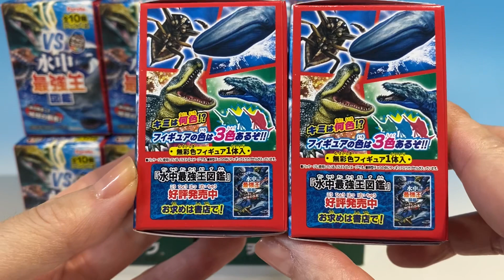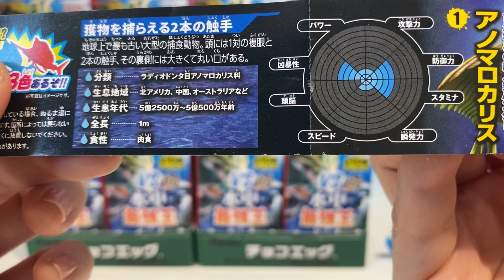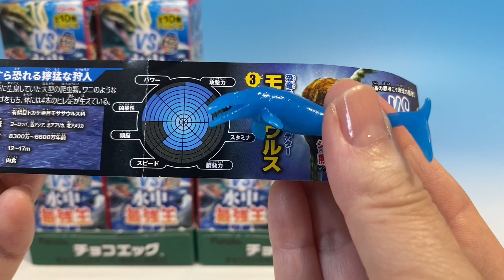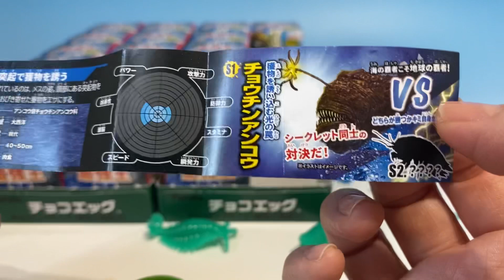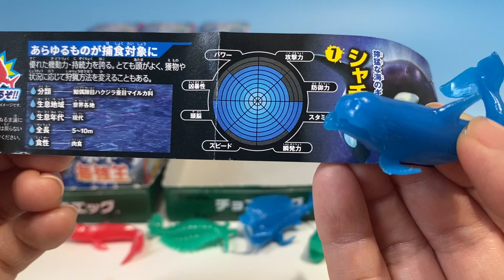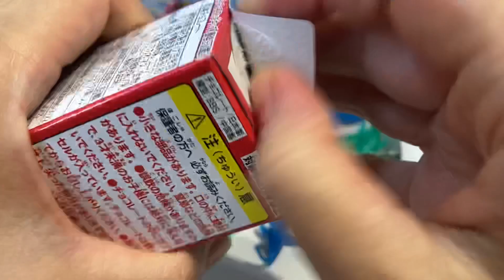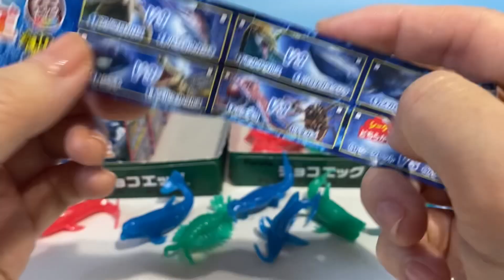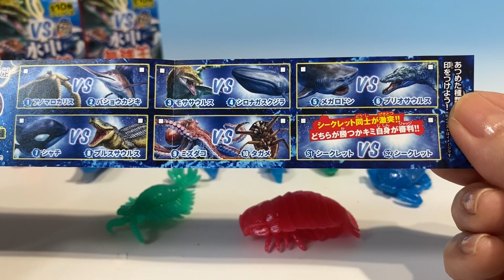シークレットは２種類！！ チョコエッグ 水中最強王図鑑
チョコエッグ 水中最強王図鑑
シークレットは２種類！